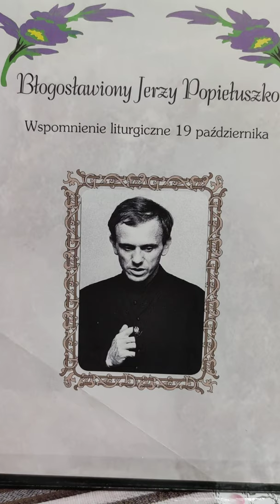Opowieści o Świętych 😇💙💝lub Błogosławionych 💜💐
Zapraszam do posłuchania 🎤📻o życiu Niezwykłego Kapłana🪔 Bł.Jerzego Popiełuszce. I Modlitwy Wstawiennicze za jego pośrednictwem do Dobrego Boga.💙💖💐🙏 Pozdrawiam serdecznie.